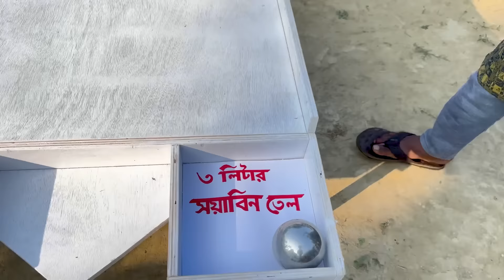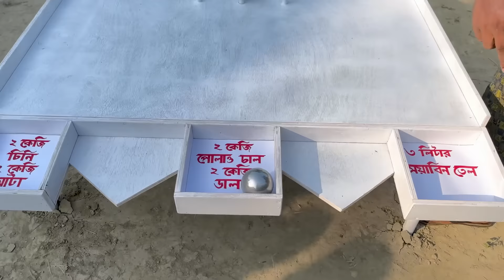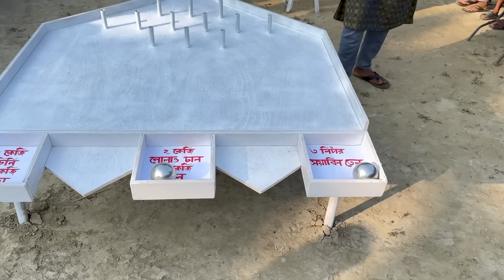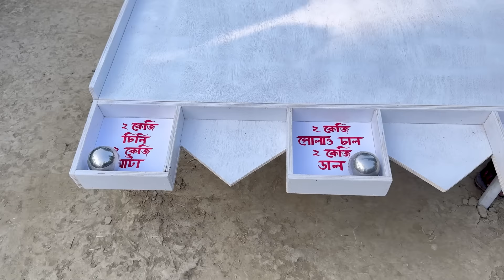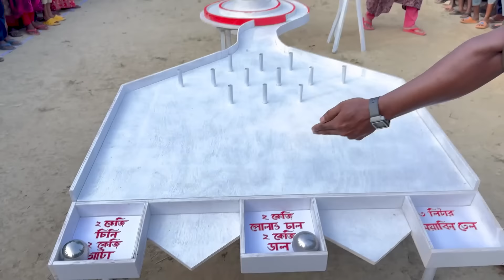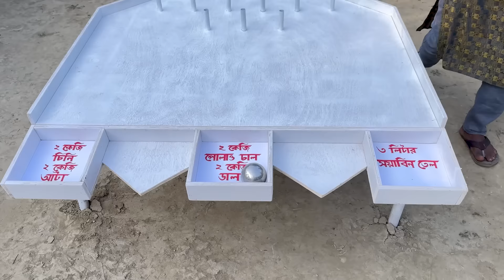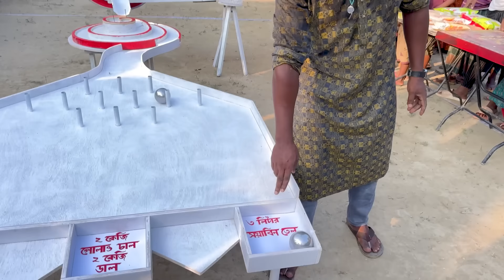জিলাপির প্যাঁচের মত বল ঘুড়িয়ে বক্সে ফেলে পুরুস্কার জেতার চ্যালেঞ্জ। নতুন গ্রামে খেলার আনন্দ